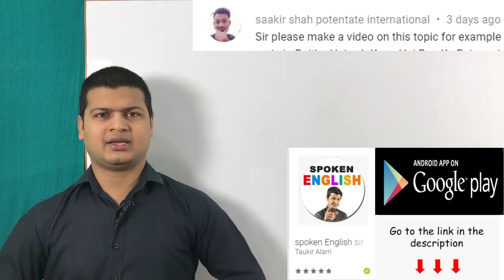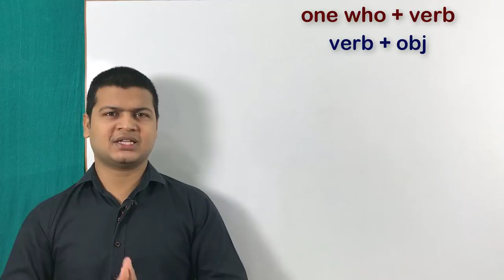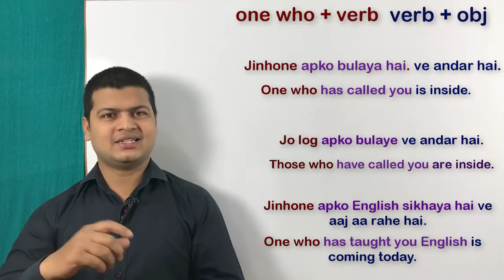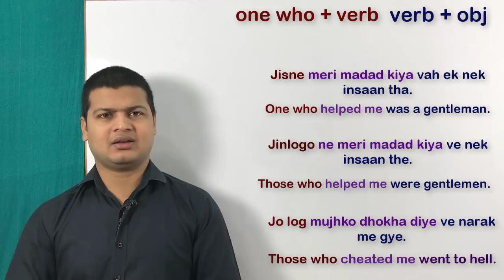Relative clause in English | Learn Clause | Clause lesson | English by spoken sir part 40.